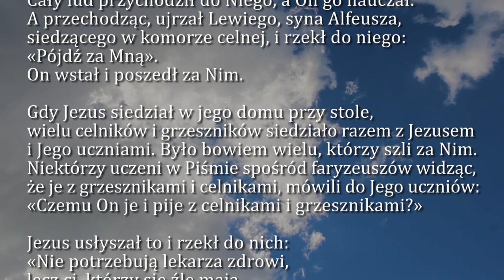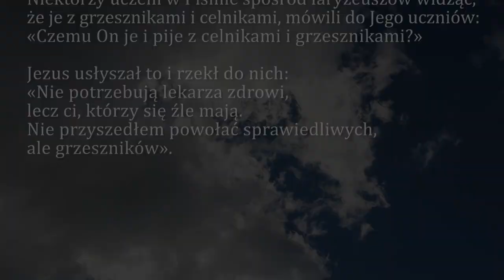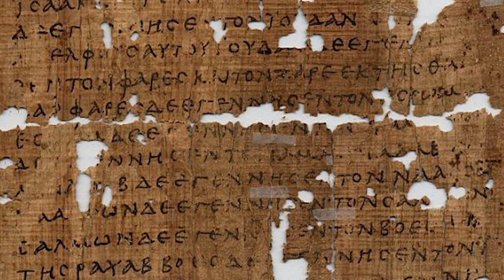Dobra Nowina na dziś | 15 stycznia - Sobota, I tyg. zwykłego